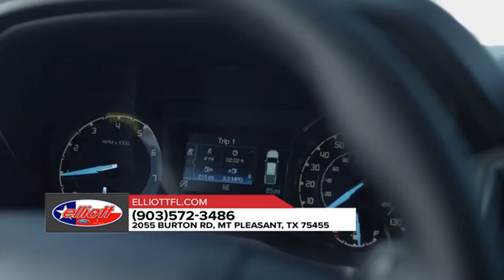2019 Ford Ranger Mt Pleasant TX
Check us out on the web today for more information about our huge inventory here at Elliott Ford Mt. Pleasant!

2019 Ford Ranger

Elliott Ford Mt. Pleasant, located near Mt Pleasant  TX, is the area's leading provider of new and pre-owned Ford. Elliott Ford Mt. Pleasant  proudly provides the premier selection, service, and overall experience for residents of Mt Pleasant  TX and all surrounding areas. Take the short drive over to Elliott Ford Mt. Pleasant  today and pick out your new car!